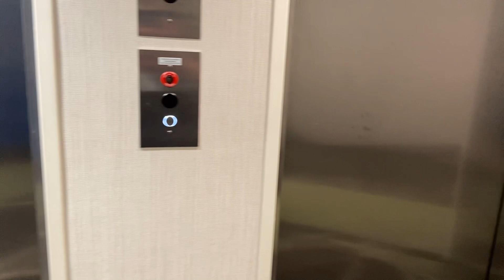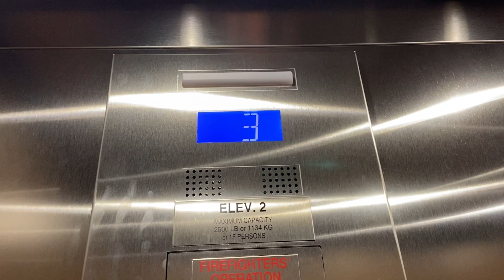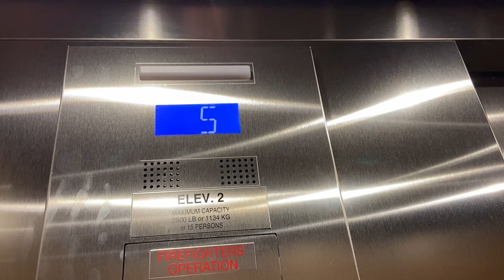Otis MRL elevators at the Holiday Inn Express in Milwaukee WI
Model - Otis Gen2
Type - Traction MRL